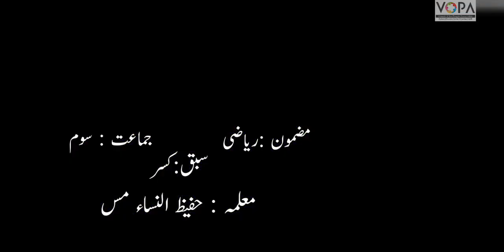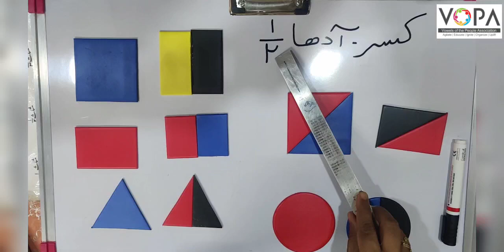3rd | Math | Chapter No.19 | کسر | Kasar | Vschool